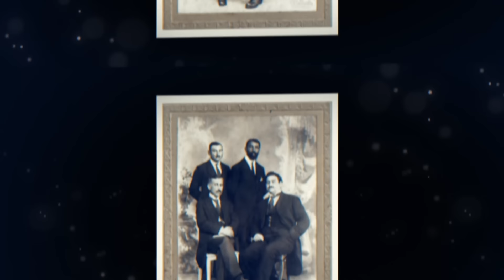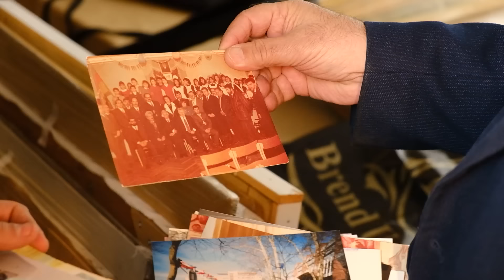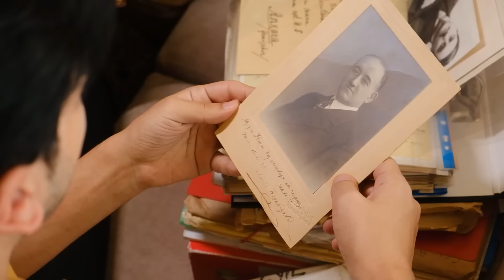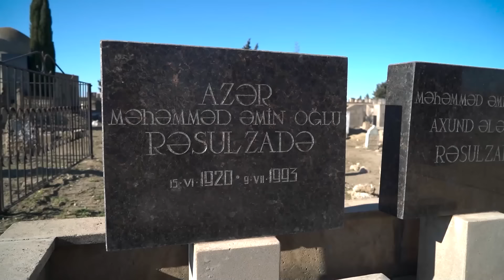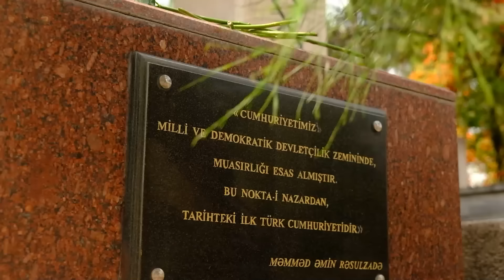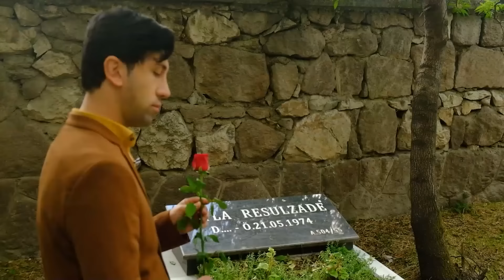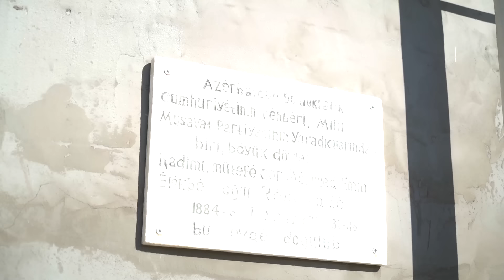Məhəmməd Əmin Rəsulzadə Ən Səmimi Sevgi ilə ( Yüz ilin Sirləri)